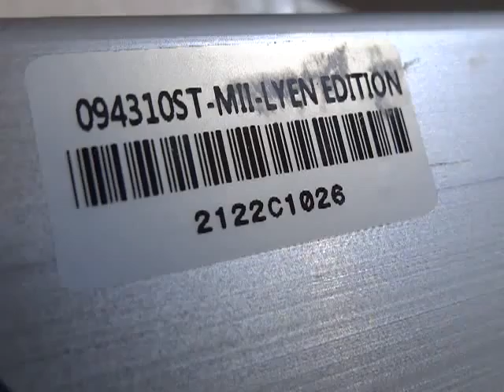Richard V 's 9FET 4310 Lyen Controller Test Run